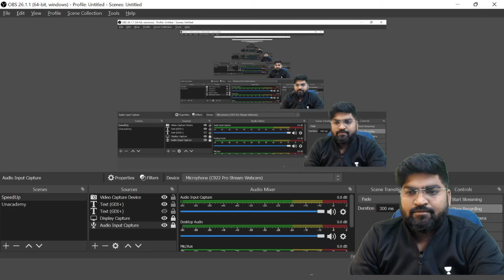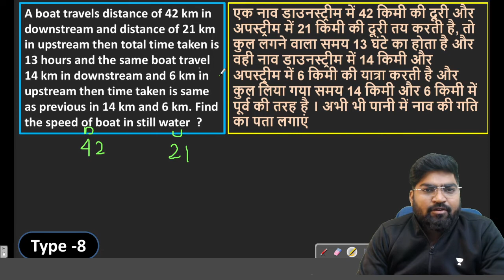Boat & Stream नाव और धारा Class 7 By RAJAT Sir | SpeedUp Education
SpeedUp Education is the online platform for the various exam such as CIL, AAI, RRB JE, UPSSSC JE and all Govt. examination by IITian group.